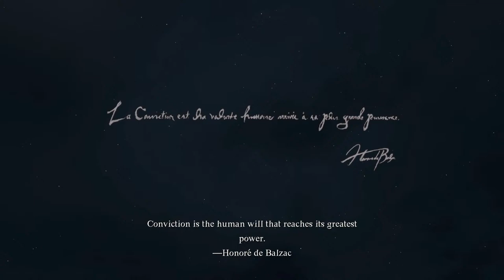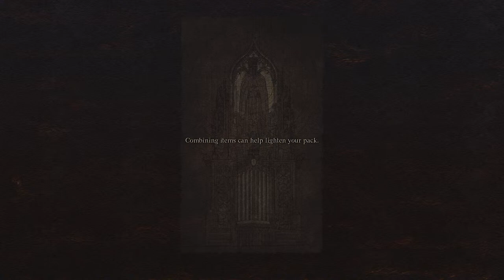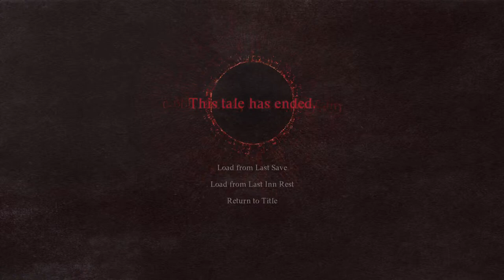Dragon's Dogma 2 with Kratos!